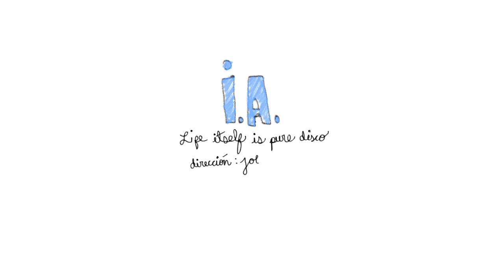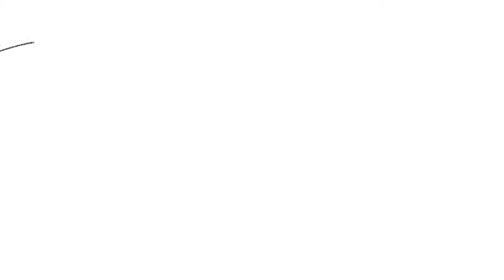I.A. - Life Itself Is Pure Disco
Video Oficial: "Life Itself Is Pure Disco" de I.A.
Nominado a Mejor Ópera Prima en los Premios Lucas 2013.
Selección Oficial del RATMA Film Festival 2014 en el Reino Unido.

Dirección: Joel Jardines
Producción: Joel Jardines, Josselyn Alvarado
Fotografía: Yunior Hurtado
Edición: Joel Jardines
Post-Producción: Yunior Hurtado
Actuación: Luna y Matías